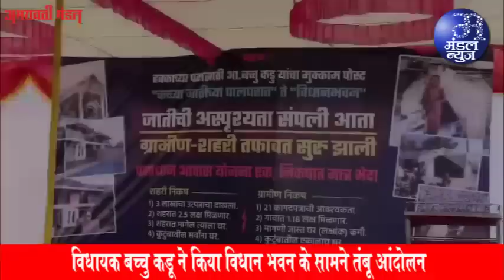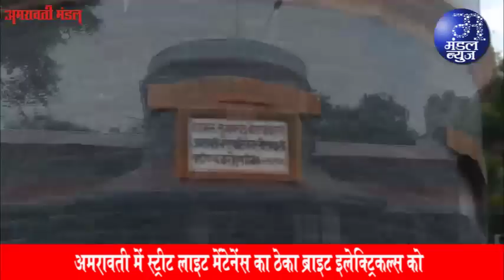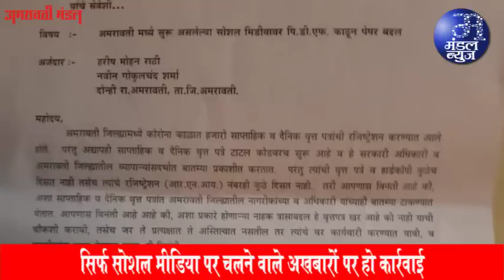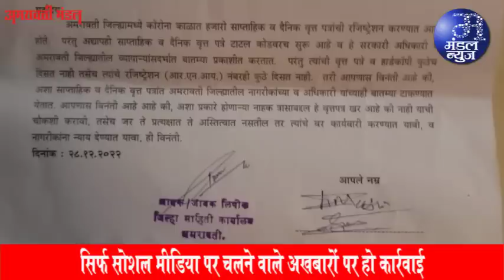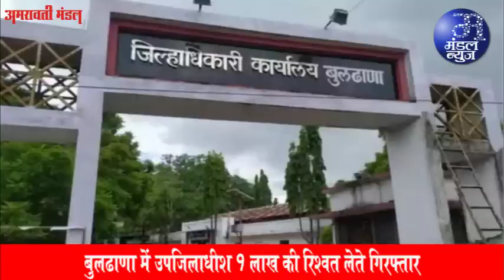कोविड से निपटने पूरी तरह तैयार है जिले का स्वास्थ्य महकमा | 28 12 2022 | Mandal News